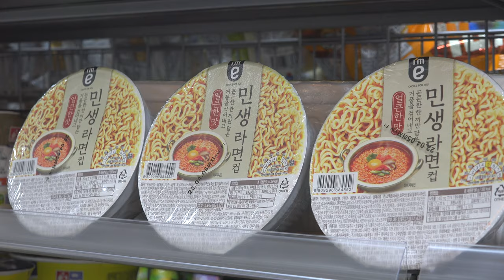[IBS X 이마트24] 과제의 노예 IGC 학생들 주목! IGC에 24시간 편의점이 생겼다!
🎊 IGC에 드디어 24시간 편의점이 생겼습니다 🎊

11월 1일 오픈한 이마트 24!
더 이상 편의점 가려고 트리플 스트리트까지 안 가도 된다니🥺 심지어 24시간이라니 🤭

가성비 좋은 이마트24 PB 상품인 민생제품도 24시간 내내 만나보세요 😎

[총괄] 안소현
[기획] IBS 광고팀
[촬영] 안소현, 양승주, 양정겸, 유도희
[편집] 김민채, 김아영, 안소현, 장서희, 최민주